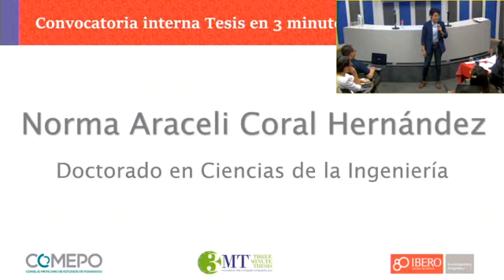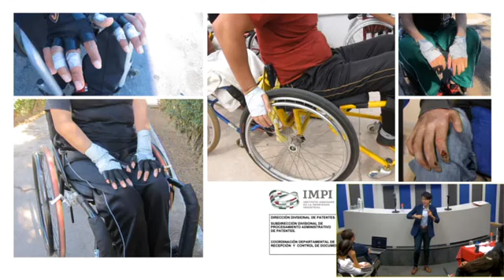Norma Araceli Coral Hernández / Tesis en 3 minutos / IBERO 2023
El 29 de junio del 2023, nuestro alumnado de doctorado participó en el Concurso Institucional 3MT (Three Minute Thesis®) compitiendo por representar a la Ibero en el Concurso Nacional 3MT 2023.

Norma Araceli Coral Hernández, estudiante del Doctorado en Ciencias de la Ingeniería del Departamento de Física y Matemáticas de la Ibero, fue la ganadora con el tema 'Caracterización del Gesto Motor del Esfuerzo de Propulsión por Usuarios Activos de Sillas de Ruedas Dinámicas con Lesión Medular'.

Departamento de Física y Matemáticas
Universidad Iberoamericana, Ciudad de México
Verano 2023